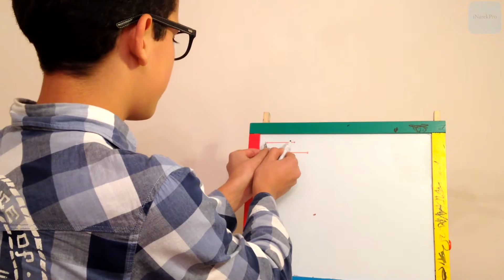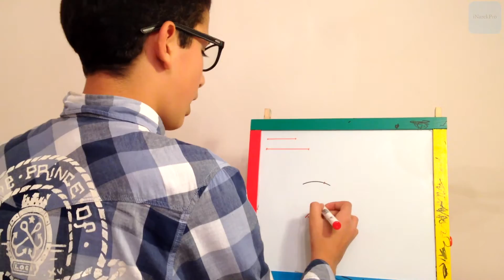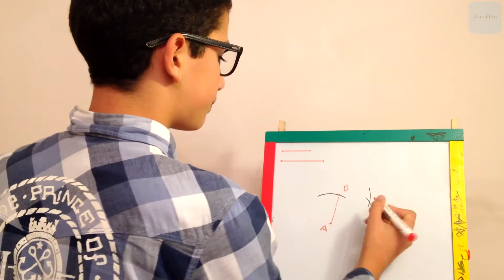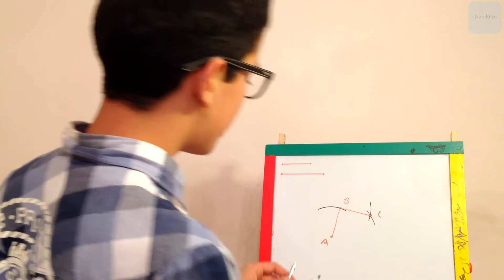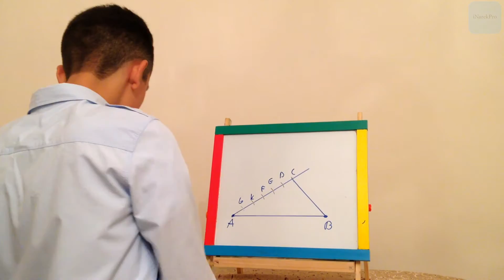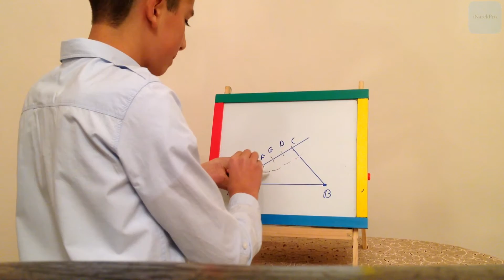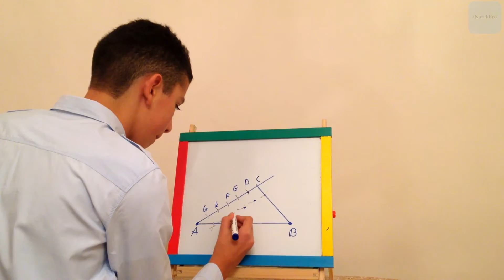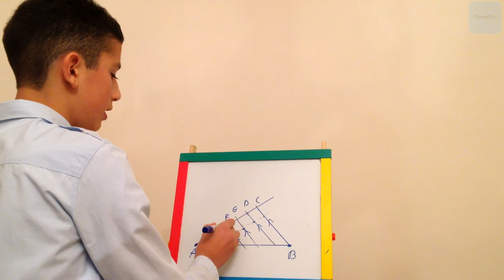Կառուցման խնդիրներ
Կառուցման խնդիրներ: Ինչպես կառուցել շեղանկյուն տրված կողմով և անկյունագծով և ինչպես հատվածը բաժանել 6 հավասար մասերի: (Խնդիր ՝ 87 ա):

Հատվածի բաժանումը 6 մասի - 3:38

construction questions
construction questions Armenian